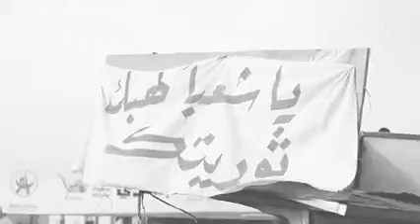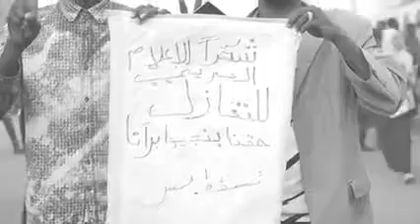السودان : يا عار القيادة العامة … الاستاذ ازهري محمد علي